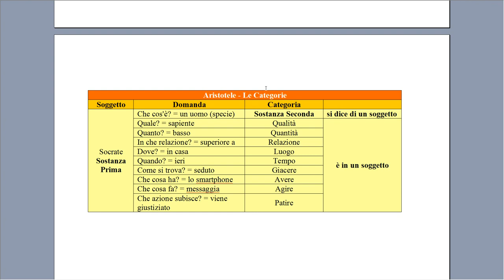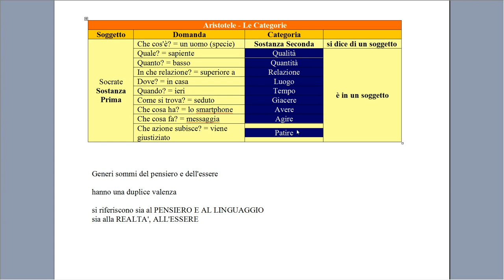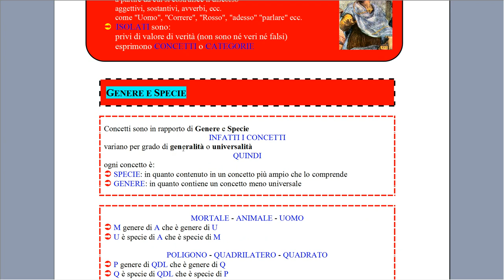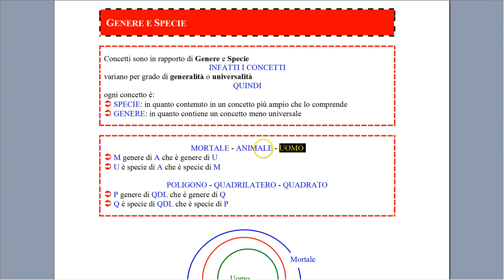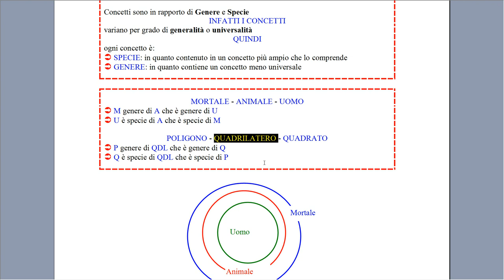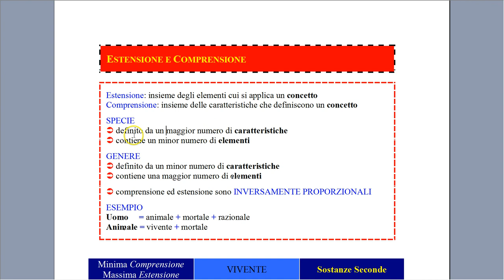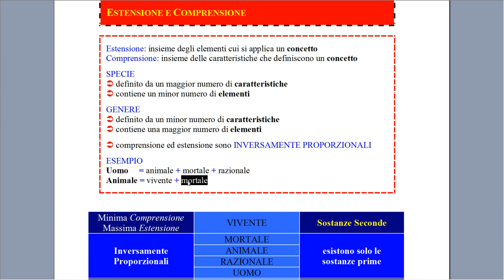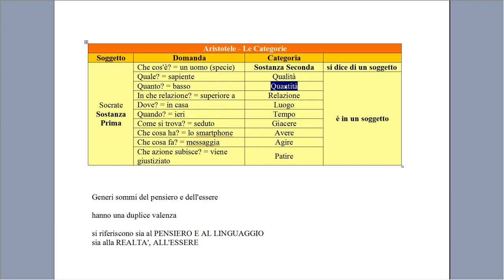Lezioni di filosofia, Aristotele: logica dei termini 2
lezione video sulla logica aristotelica, seconda parte, la logica dei termini o concetti (categorie). Di cosa si occupa, cosa sono le categorie, genere e specie, estensione e comprensione di un concetto.